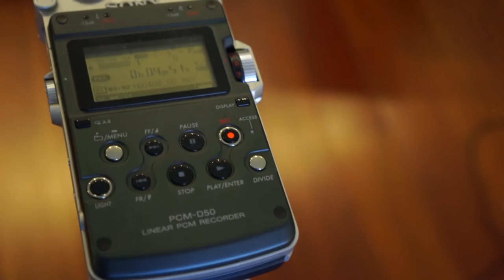Tong Li JBL 4425, Naim CD player, Audio Note Kit One 300B with Black Gate